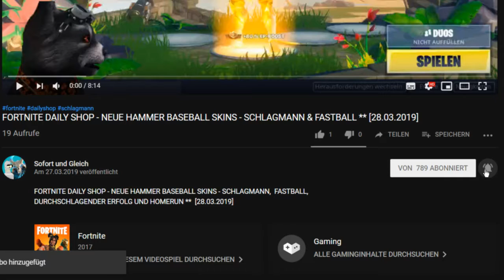FORTNITE DAILY SHOP HEUTE - NEUE LACKIERUNG ** GOLDSCHUPPEN ** [06.04.2019]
Unsere Spielernamen:
HerrGleichYT
SofortuGleichTTV